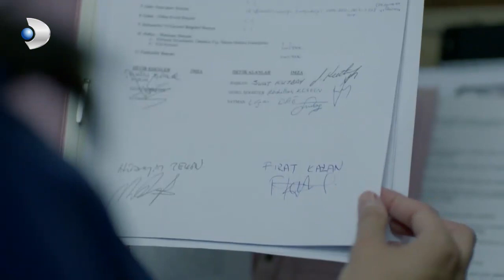Narin, Fırat’tan Şüpheleniyor! - Merhamet Özel Klip